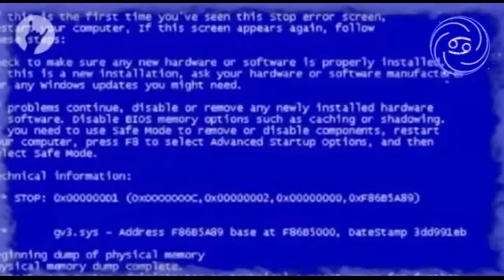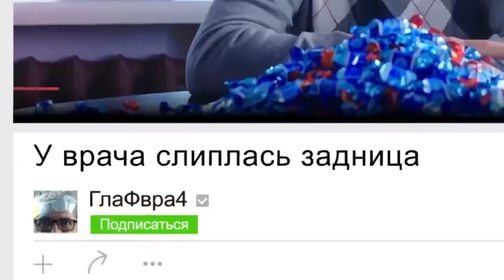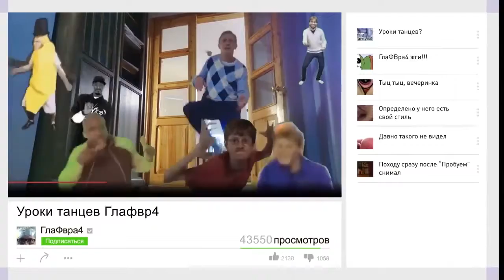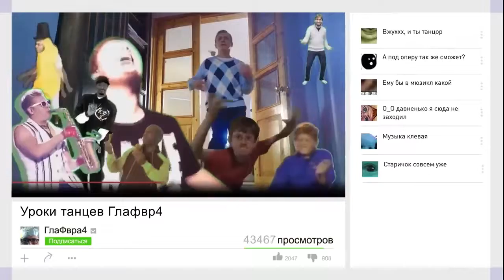Dollar CRASH - PAYMENT only Like - Bitcoins 2017 КРАХ Доллара - ОПЛАТА только Лайк -Биткоинами 2017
Увеличь в сотни раз просмотры своих Видео… Получи сотни новых подписчиков в неделю на твоём канале на YouTube ….. После Вашей регистрации за вас работает 24 часа в сутки Спец.программа данного уникального сервиса бесплатной раскрутки Ваших Видео в России и во всех странах мира
Это простой инструмент расширения Вашей личной активной Подписной базы — путем линейного и автоматического тотального обмена реальными фолловерами и просмотрами…. Авторский Партнёрский Сайт НА ЭТОМ ИНТЕРАКТИВНОМ ВИДЕО-КАНАЛЕ : КРОХА РУ 2017 BABY. RU ВАМ ПРЕДЛАГАЮТСЯ САМЫЕ РАЗНЫЕ ВИДЕО CHANNEL BABY. RU МНОГО СУПЕР - НОВЫХ КЛИПОВ КАЖДУЮ НЕДЕЛЮ ... НОВЫЕ ВИДЕО : КРОХА РУ 2017 BABY. RU НА ЭТОМ ИНТЕРАКТИВНОМ ВИДЕО-КАНАЛЕ : УБОЙНЫЕ ВИДЕО ... НА ЭТОМ ИНТЕРАКТИВНОМ ВИДЕО-КАНАЛЕ ВАМ ПРЕДЛАГАЮТСЯ САМЫЕ РАЗНЫЕ ВИДЕО RUSSIAN MEGA OF VIDEO - THE CHANNEL BABY. RU МНОГО СУПЕР - НОВЫХ КЛИПОВ КАЖДУЮ НЕДЕЛЮ ... НОВЫЕ ВИДЕО : КРОХА РУ 2017 BABY. RU СУПЕР КЛИПЫ КРАХ Доллара - ОПЛАТА только Лайк -Биткоинами и КРИПТО -Валютой ВИДЕО-КЛИП : КЛЮЧИ ОТ КРАСИВОЙ ЖИЗНИ 2017 KEY FROM BEAUTIFUL LIFE ВИДЕО-КЛИП : ЗАСТУКАЛИ С ЛЮБОВНИКОМ- КАК ОПРАВДАТЬСЯ 2017 ВИДЕО-КЛИП : ''А НА РУКЕ -- ТРИ ЛИНИИ''. ВИДЕО-КЛИП : ''АХ РОМАШКА БЕЛАЯ И ЛЕПЕСТОЧКИ НЕЖНЫЕ” … Именно так и каждый день : Африканская полеводческая бригада колхоза “Ленинский путь” -- празднует окончание рабочего дня… Как заметил председатель колхоза -- африканские товарищи водку не пьют, жары не боятся, а наиболее прыгучие легионеры Африканского континента уже давно стали заменять самых разных российских футболистов…. СУПЕР-ХИТ : ''ПРЕДСЕДАТЕЛЬ - СЕЛЬСОВЕТ'' -- ПРИНЕСЁТ В КАЖДЫЙ ДОМ НАДЕЖДУ НА ЛУЧШЕЕ. ИМЕННО ЗДЕСЬ СОБРАНЫ РАЗНЫЕ ЭКСКЛЮЗИВНЫЕ ВИДЕО ДЛЯ ОБРЕТЕНИЯ УСПЕХА И ПРОЦВЕТАНИЯ… НА 10 КАНАЛАХ РАЗМЕЩЕНЫ РЕДКИЕ И УНИКАЛЬНЫЕ ВИДЕО НА САМЫЕ РАЗНЫЕ ТЕМЫ -- ОТ СОВРЕМЕННОЙ МОДЫ ….. И ДО СЕКРЕТОВ КУЛИНАРИИ,….. КАНАЛ ШУТОК И ПРИКОЛОВ И ЭКСКЛЮЗИВНЫЙ КАНАЛ О ПРИЁМАХ УСПЕШНОГО ОБЩЕНИЯ …… ДОБАВЛЕН КАНАЛ О ИНОПЛАНЕТНЫХ ТЕХНОЛОГИЯХ И АРХИВНЫЕ ВИДЕО О ТАЙНАХ МИРОЗДАНИЯ НОВЫЕ ВИДЕО : КРОХА РУ 2017 BABY RU СУПЕР КЛИПЫ КРАХ ДДОЛЛАРА ОПЛАТА только Лайк -Биткоинами и КРИПТО -Валютой $ CRASH PAYMENT only Like - Bitcoins and CRYPTO – Currency